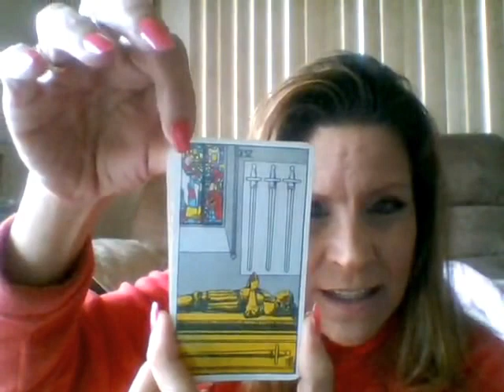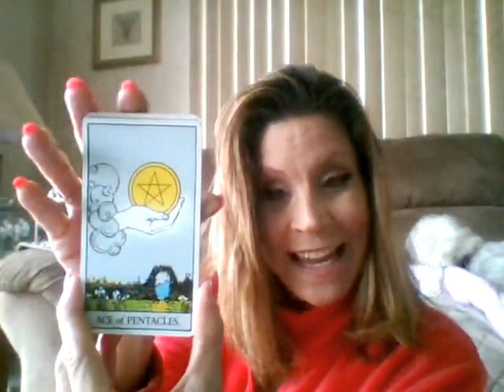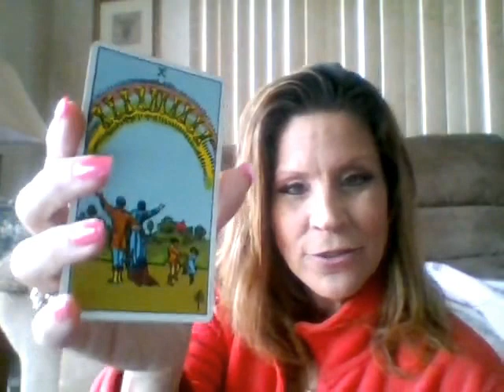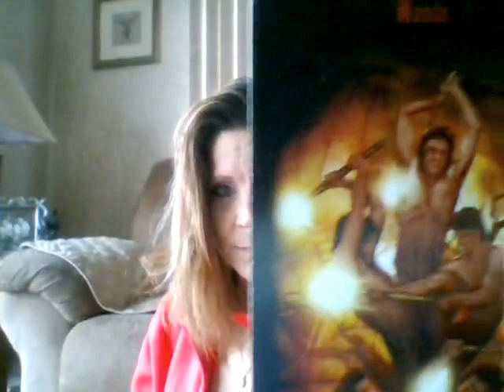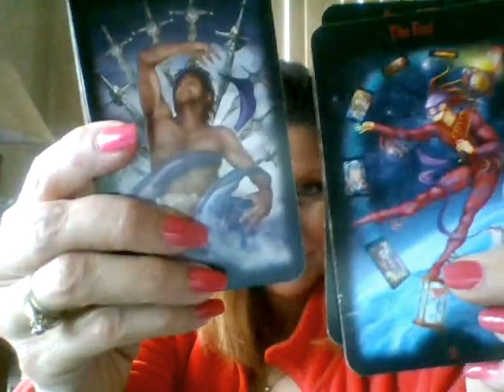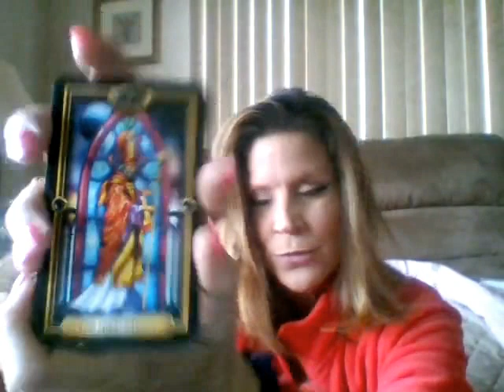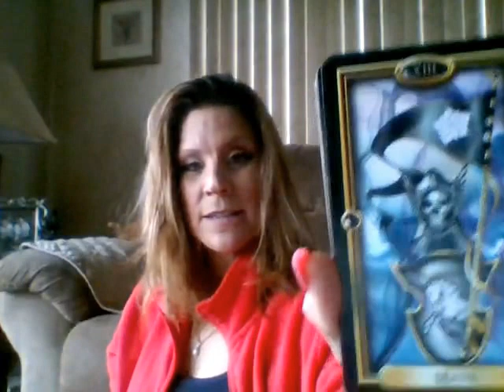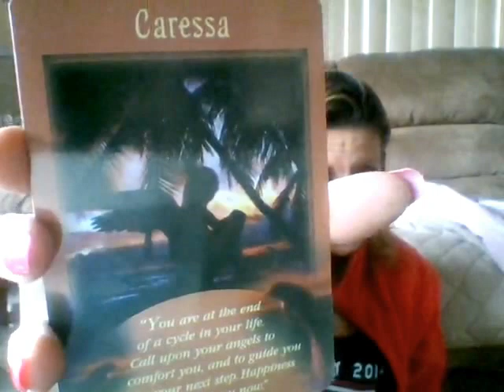PISCES May 9th WEEKLY Reading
- and click on the SUPPORT button to the right :-)